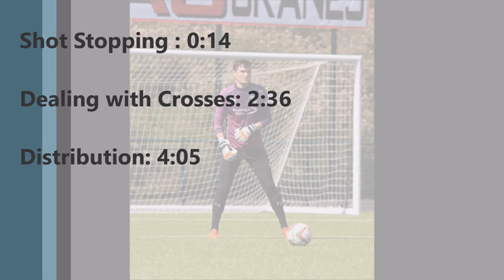Garry Malone Goalkeeper Highlights (HD)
Garry Malone Goalkeeper Highlights

Audio : Gucci Mane x Migos - I Get The Bag (Instrumental) [ReProd. abid]